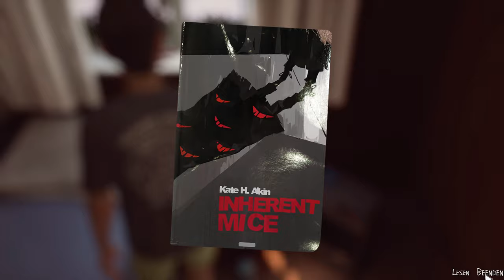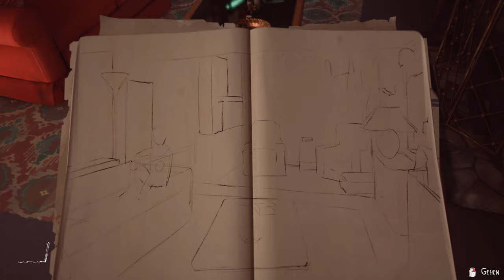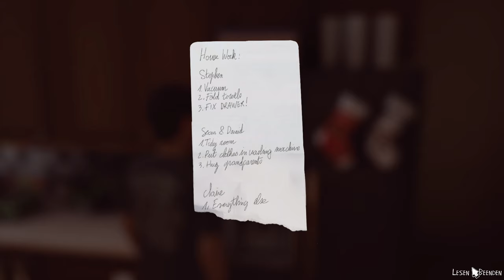Life is strange 2 [Deutsch] #14 - Fast eine Familie [Lets Play]